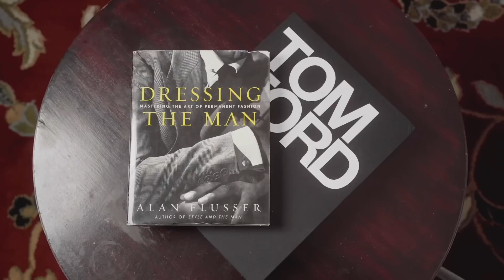THE Best Fragrance From The 10 Most Popular Designer Brands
THE Best Fragrance From The 10 Most Popular Designer Brands. Gucci, Christian Dior, Versace, Thierry Mugler, Chanel, Yves St Laurent, Giorgio Armani, Prada, Dolce & Gabbana.

OTHERS CHANNELS:

(MADDENBTW23 YT)

Ombré Nomad
Tam DAO

BLUE FRAGRANCES:

Blvgari Blu
Coach Blue

10 Sexy Fragrances
Straight to Heaven Extreme
Dolce & Gabbana The One EDP Intense
Guerlain Ideal-Edp
Givenchy Gentleman EDP-

3 of my Favorite Fragrances:

Oud Wood
Original Santal

-My Equipment-

the_bowtie_fragranceguy